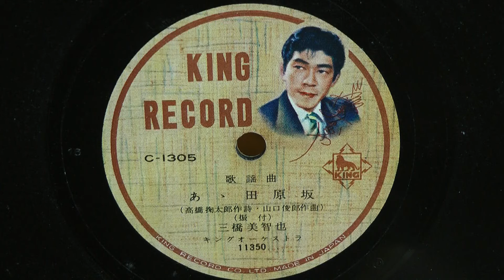あゝ田原坂(三橋美智也)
昭和31年(1956年) KING RECORD 歌謡曲 振付
作詞：高橋鞠太郎
作曲：山口俊郎
歌唱：三橋美智也
伴奏：キング オーケストラ
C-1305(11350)